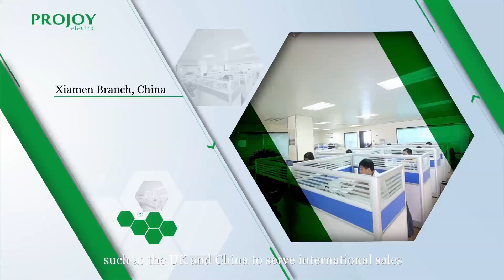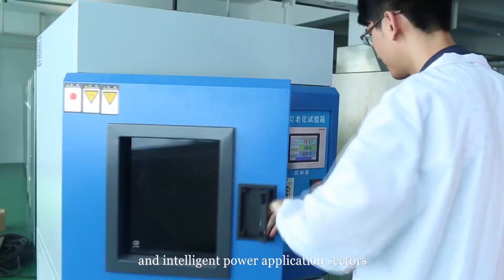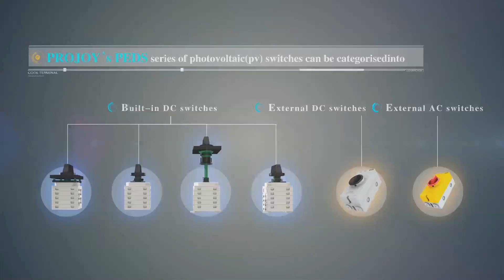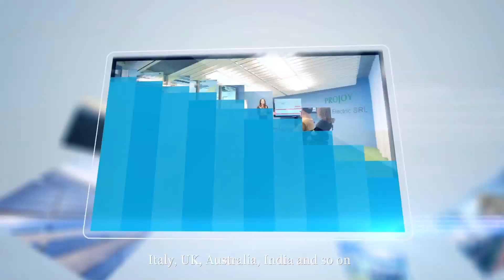PROJOY Electric Introduction 2015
PROJOY ELECTRIC SRL is a professional electrical manufacturer committed to provide high-voltage DC switch to energy conversion equipment and energy intelligent management system, intelligent components and intelligent sensors. Headquarter is located in Melzo (Milan), Italy, PROJOY Electric has three R&D bases (Milan Italy, Suzhou China, Xiamen China), also set up subsidiaries in Italy, Britain, China and other countries, to meet the needs of international marketing.Product technology has reached the world advanced level and has won various international certifications, including: CE,IEC,UL508i,TUV,SAA and AS60947.1/AS60947.2 etc. Released products Including panel mounting, single hole mounting, distribution board and enclosure DC switch with IP66 waterproof rating.